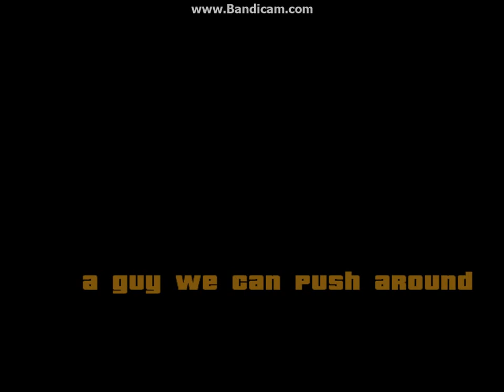GTA Sanandreas DYOM: [MAFIA MISSION] Killing Giuseppe Venaducci.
Salvatore Leone orders to Johnny Sindacco to kill a rat called Giuseppe Venaducci which stole Caligula's casino account books. Johnny Sindacco kills Venaducci and takes the briefcase. Later he finds out that it was a trap.